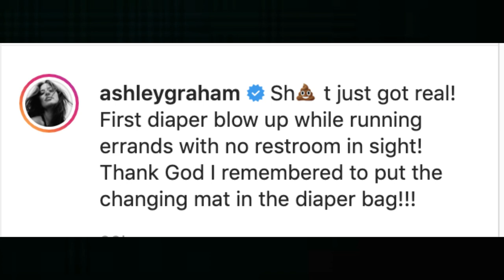Ashley Graham Changes Her Son's Dirty Diaper in the Middle of Staples Store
PLEDGE

CertifiedTV

PLATFORMS